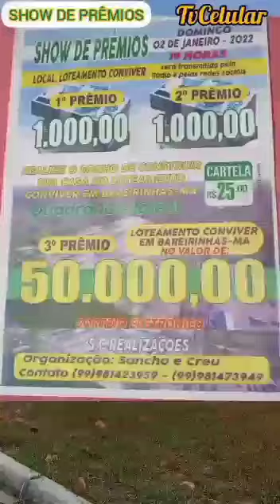Inauguração de praças em Tutóia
Video da TV Celular